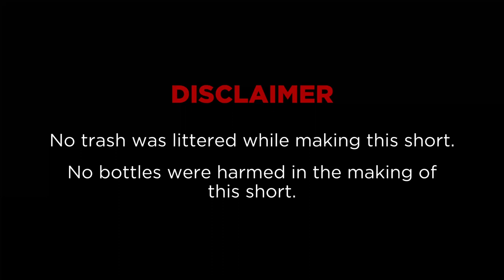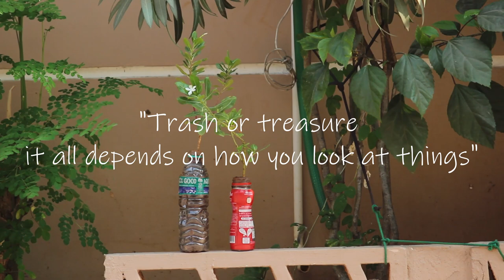BOTTLE - Short Film | Gokul K | Siddharth | Tharakeshwar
A short story about a water bottle who's trying to find his purpose in life.
Direction and music - Gokul K
DOP - Siddharth D Variar
Cast - Tharakeshwar